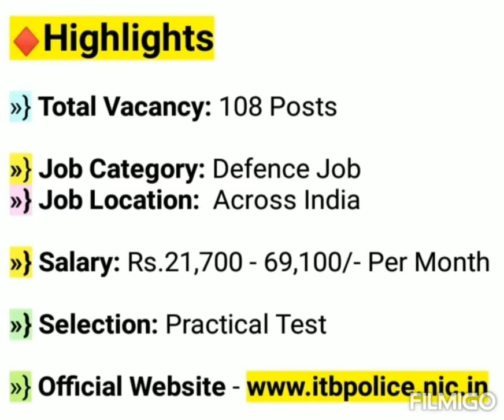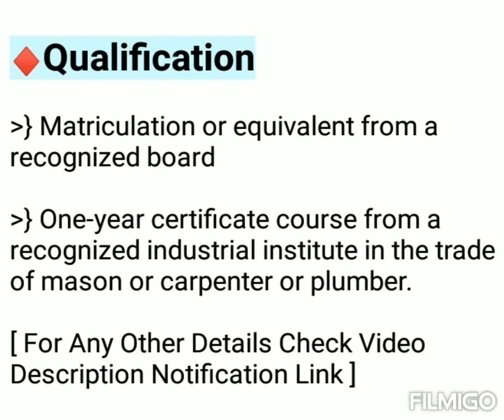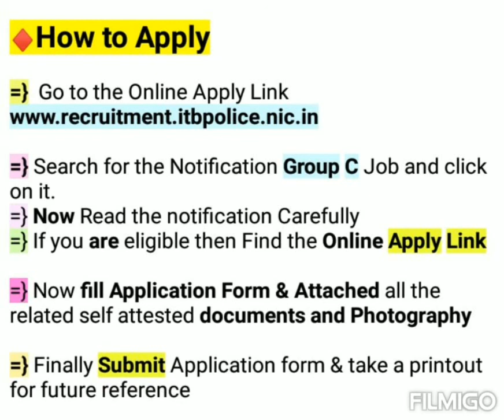ITBP Group C Recruitment 2022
You will get daily 3 to 5 job notification on my channel, as well as you will get most important GK MCQ in various Topic

सरकारी नौकरी 2022
नौकरी जॉब
सरकारी नौकरी नोटिफिकेशन
सरकारी नौकरी UP
सरकारी नौकरी MP
सरकारी नौकरी रेलवे